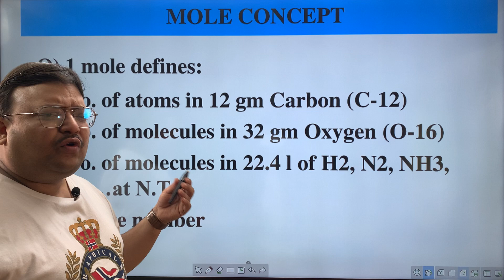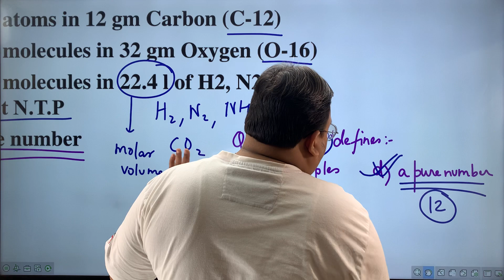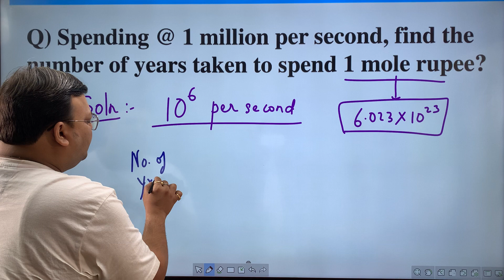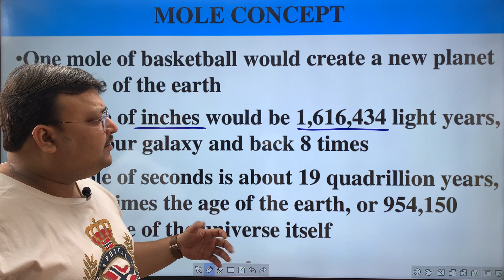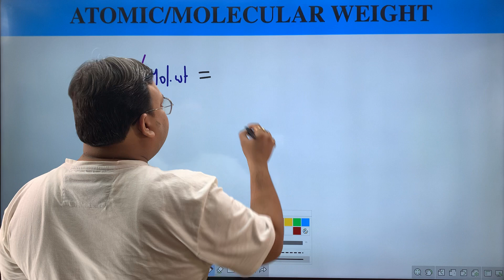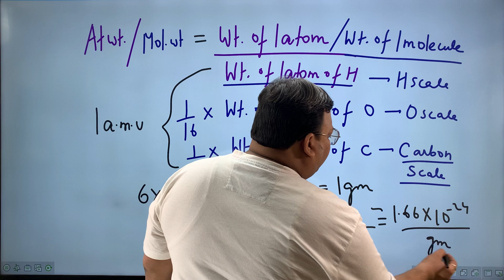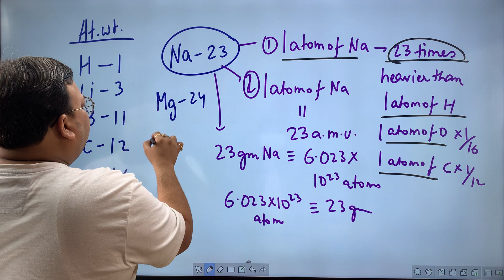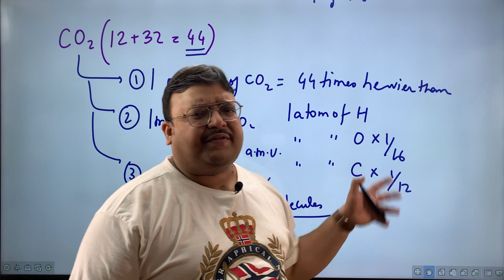Mole concept - 1 (Atomic wt./ Molecular )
Mole concept with basic atomic weight, molecular weight for class 11 science, chemistry, jee, neet, bitsat and other engineering, medical entrance exams